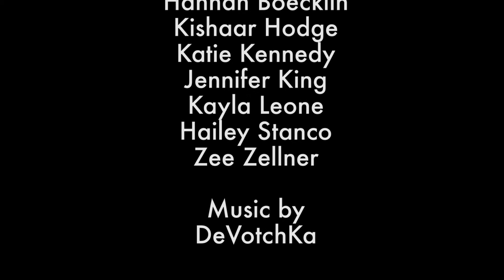NCC Dance Program Spring 2020 Studio Combinations Brier